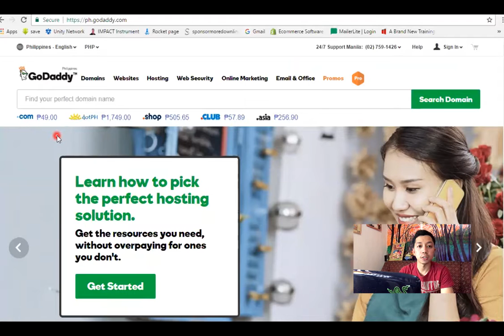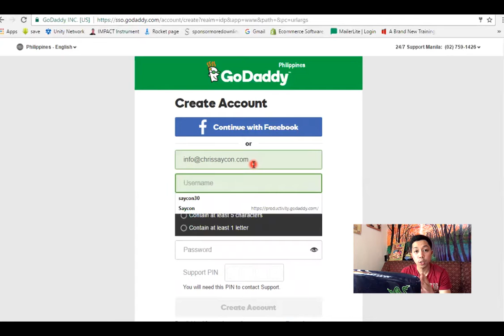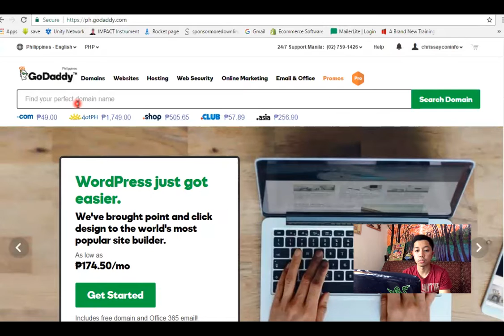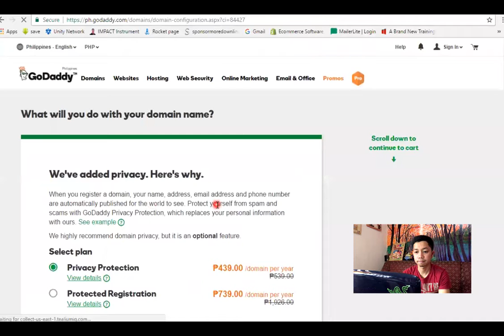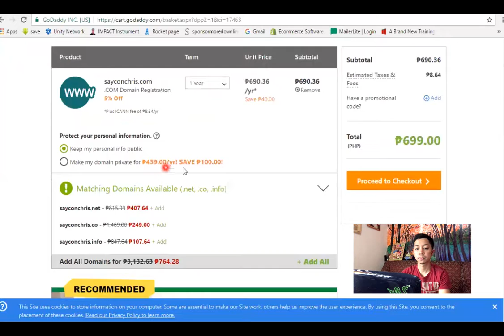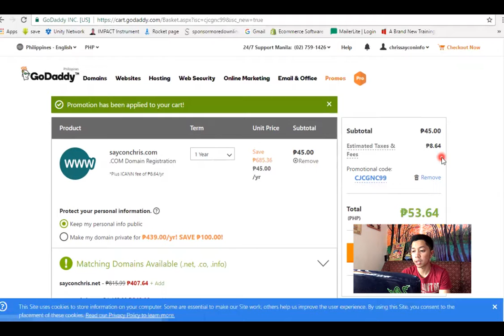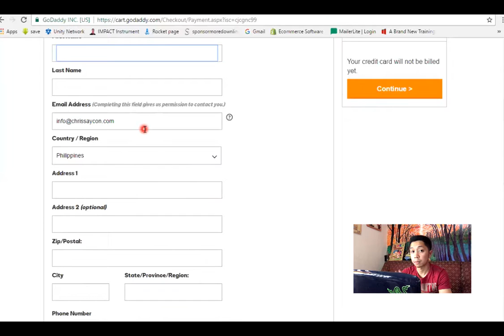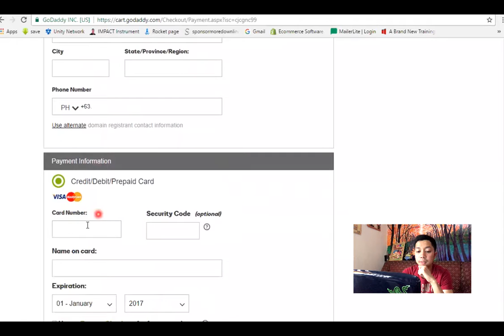How to Create Domain Name Using GoDaddy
Tips on how you can create your Desire domain name using GoDaddy Plus Big Discount on .com